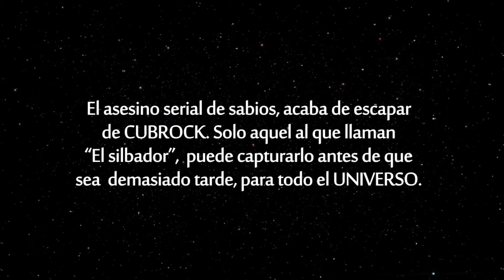"Convicto 19" parte1 (2020) por Walter Rossi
Prof. Walter Rossi.
Taller de Presentaciones Dinámicas.
Secretaría de Cultura y Turismo.
Municipalidad de San Antonio de Areco